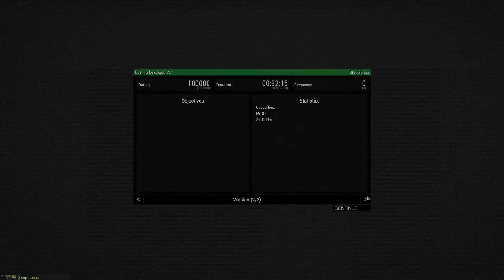Arma 3 1Tac - Night Assault On Tanoa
edited by Smorgicus